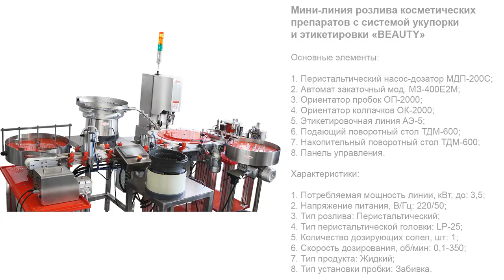Мини-линия розлива косметических препаратов с системой укупорки и этикетировки «BEAUTY»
В данном видео показан принцип работы мини-линии розлива косметических препаратов с системой укупорки и этикетировки «BEAUTY»

Линия розлива и упаковки «BEAUTY» отличается компактной конструкцией и оптимальная для оснащения небольших производственных участок. Оборудование полностью автоматически реализует весь цикл упаковочных операций: подачу подготовленной тары, дозирование продукта, ориентирование пробок и колпачков, укупорку тары, нанесение этикеток с датой и выгрузку готовой продукции. Линия адаптирована к розливу жидких и вязких продуктов в стеклянные флаконы объемом 2,5 мл, укупорки тары резиновыми пробками и алюминиевыми колпачками КП-2-13 FLIP OFF. Позиционирование укупорочных изделий осуществляется ориентаторами ОП-2000 и ОК-2000.